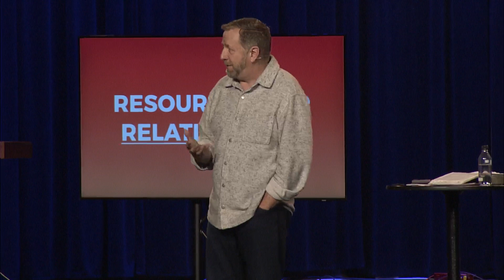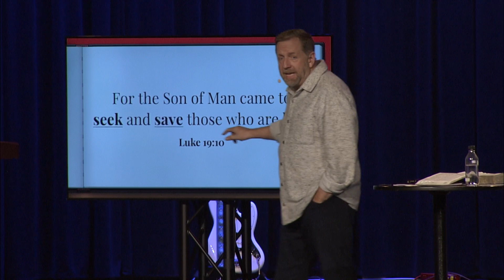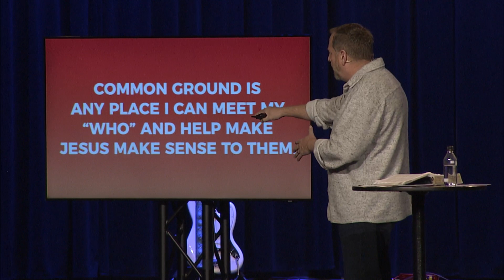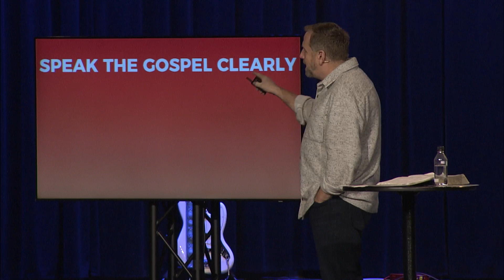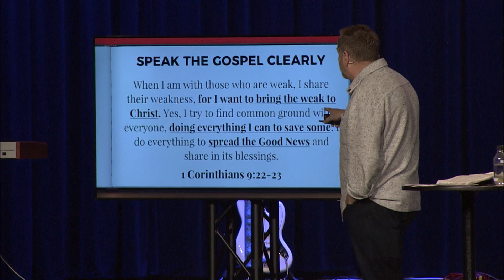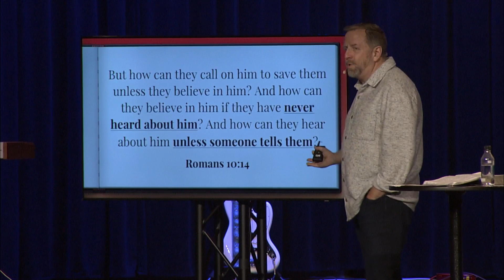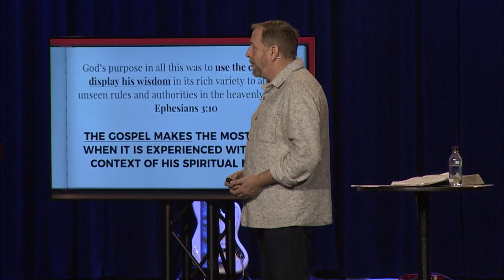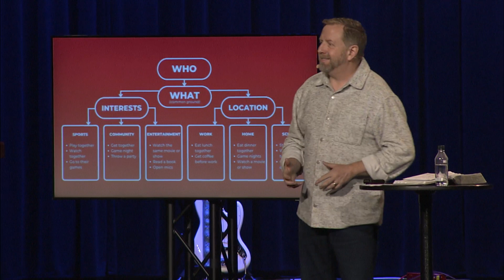Who What When - What